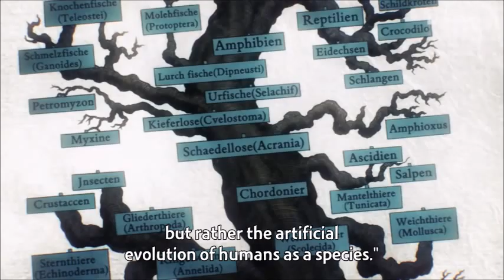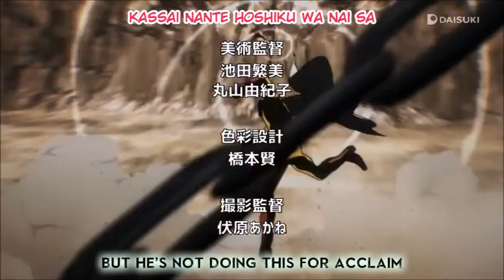One Punch Man Season 1 Episode 3 in Short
Fan Made One Punch Man Season 1 Episode 3 in Short

Made from screenshots! With English Subtitles..!